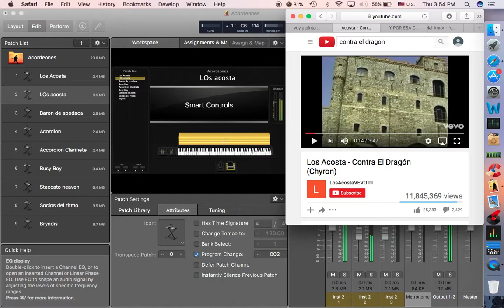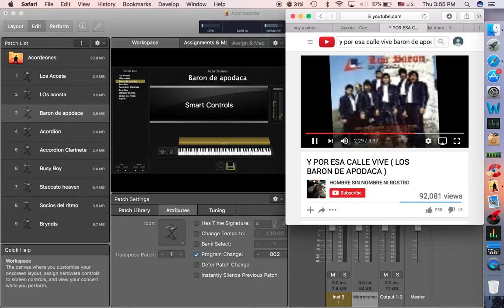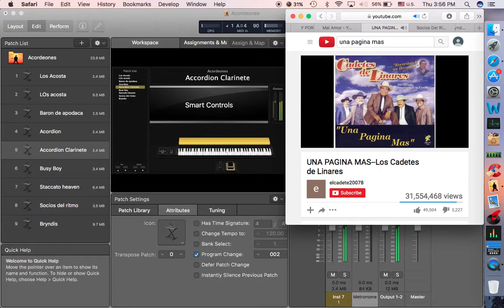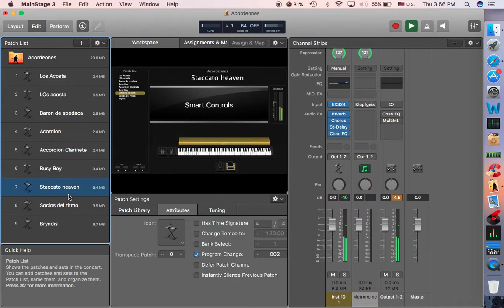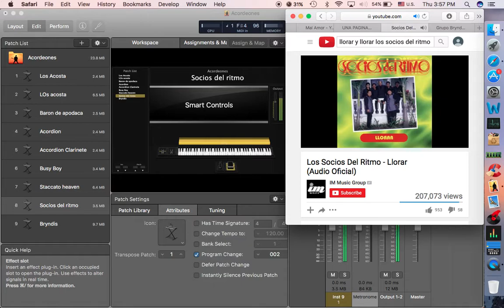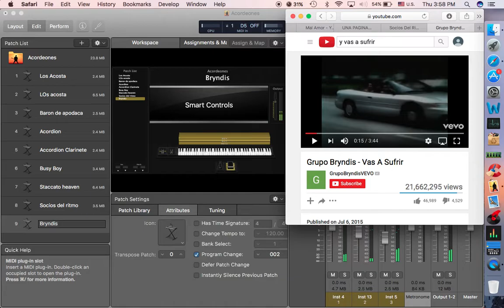Samples Gruperos 2017 korg nki sf2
Samples Ritmos korg yamaha roland gruperos norteño banda cumbias baladas duranguense chilenas charanga quebradita
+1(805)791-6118